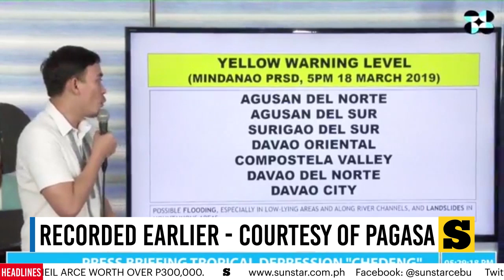NewsBits Tonight - March 18, 2019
1. 'Ex-lover' of Christine Silawan faces murder raps; suspect admits committing the crime due to jealousy.

2. Big-time oil price hike takes effect Tuesday, March 19.